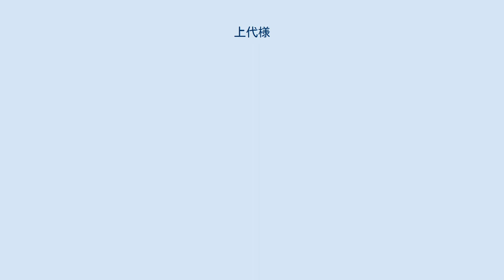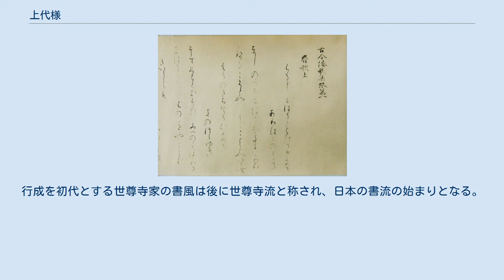上代様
『高野切第一種』（部分） 上代様（じょうだいよう）とは、平安時代の三跡の書や古筆などの和様書と仮名書の総称である。
平安時代中期の古筆（仮名書）だけを指す場合もある。
 平安時代中期、三跡によって漢字が和様化され、同時期に仮名も誕生した。
この時期を和様書と仮名書の完成期と呼ぶ。
鎌倉時代以降、世尊寺流を中心に数多くの書流が形成されるが、その書流化により和様が形式化されていく。
このように形式化された和様と完成期の和様を区別するため、後者を特に上代様と呼び、和様の古典として後に復古を叫ぶ能書が現われる。
 平安時代中期の小野道風・藤原佐理・藤原行成の3人は三跡と称され、貫禄のある艶麗な道風の書風に、日本的な感覚と鋭敏さを加えた佐理の書風を、行成が両者の長所をうまく生かし、かつ均整のとれた温和な書風として、漢字の和様化を完成させた。
行成を初代とする世尊寺家の書風は後に世尊寺流と称され、日本の書流の始まりとなる。
 平安時代から鎌倉時代に書かれた仮名書の名筆を特に古筆という。
古筆はもともと巻物や帖であったが、それを切断して収蔵するようになり、それぞれを古筆切（こひつぎれ）と呼ぶようになった。
 『本阿弥切』（部分） 各時代に上代様を復古させる能書が現われた。